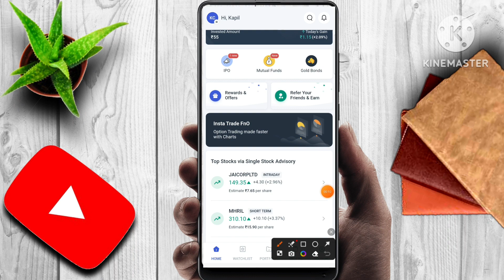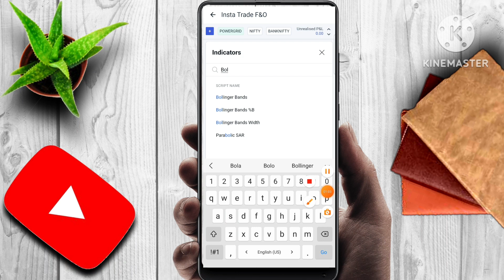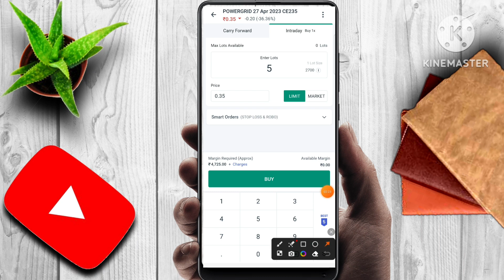POWER GRID SHARE NEWS | LATEST STOCK MARKET NEWS